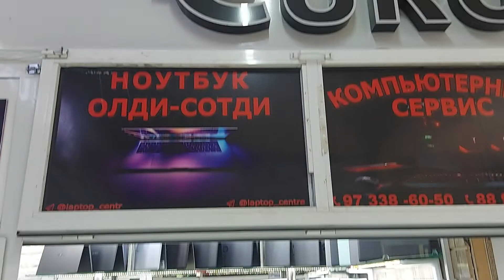NOT BUK LAR OLAMI ANDIJONDA ISHLATILGAN VA YANGI JUDAYAM ARZON NARHLARDA ANDIJON HOLIS